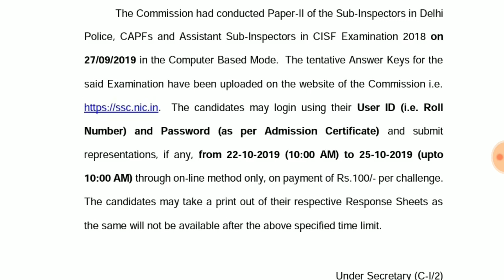SSC CPO 2018 PAPER 2 OFFICIAL ANSWER KEY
Link to check